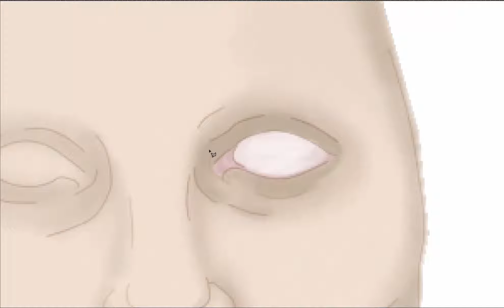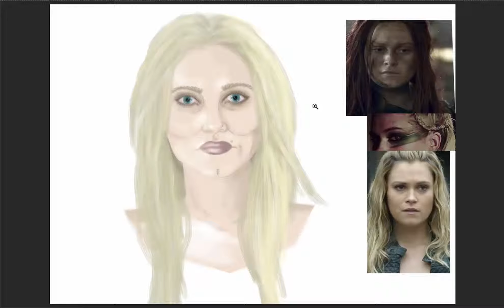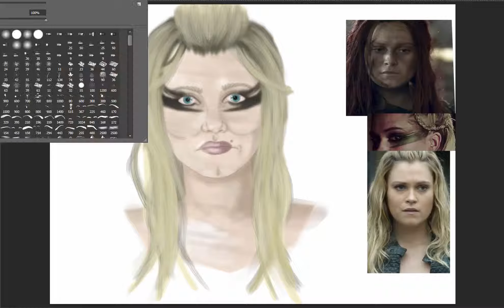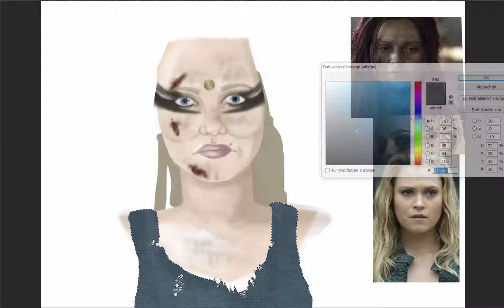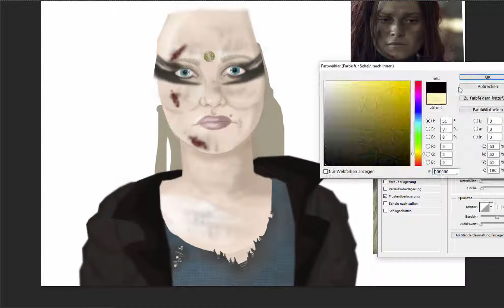Wanheda (The 100) - Speedpaint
hey guys,

as you see i am STILLL pretty much obsessed with the 100 so here is a speedpaint (hah, kidding, it took 2 1/2 hours) of Clarke Griffin aka Wanheda.
I would've loved her to be the next Commander when they wanted to choose one in season 4, but alas.

Program: Photoshop CS6
Graphics tablet: Wacom Bamboo CTL-460